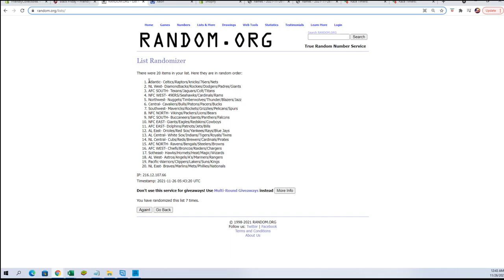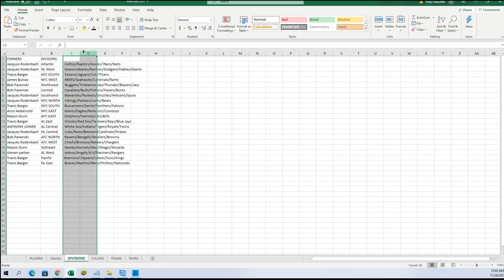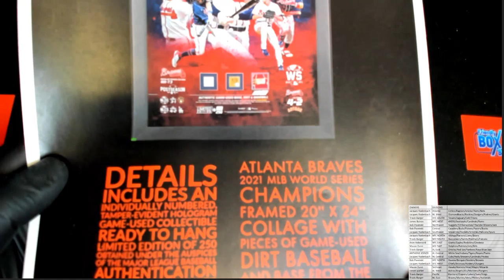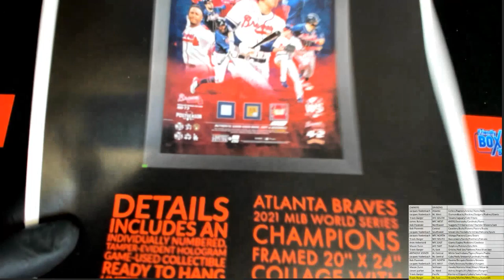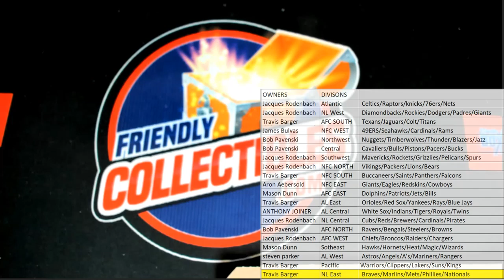2021 FriendlyCollectibles BLACK FRIDAY CYBER MONDAY Box ID 21BFCM113